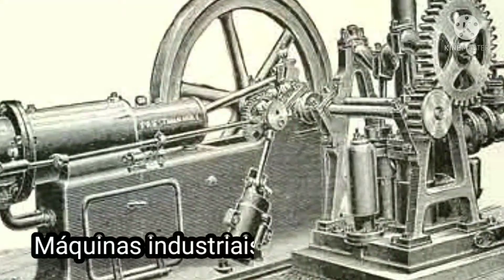Revolução Industrial. (PARTE 1)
ATENÇÃO!!